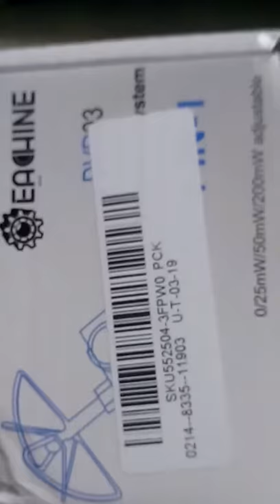erreur à la réception du colis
erreur de banggood